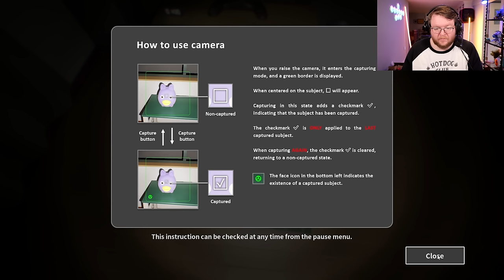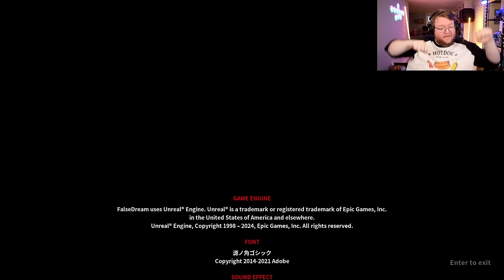False Dream - PLAY WITH THE BOY... or else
Stumpt plays False Dream